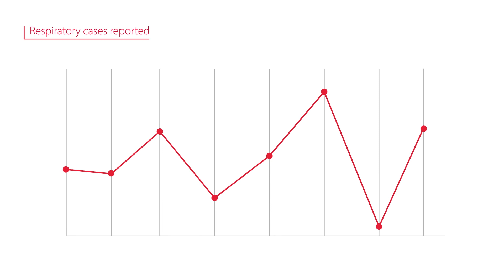Reliable respiratory testing inventory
Respiratory seasonal activity is unpredictable, and patients rely on the tests you provide.